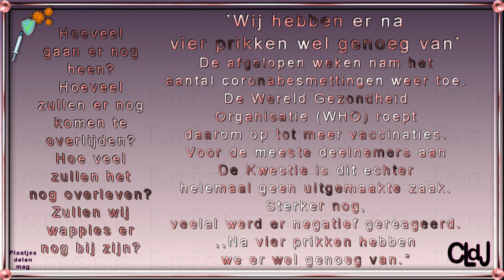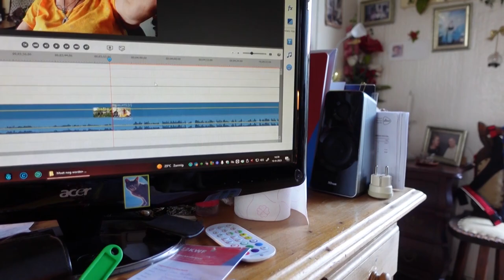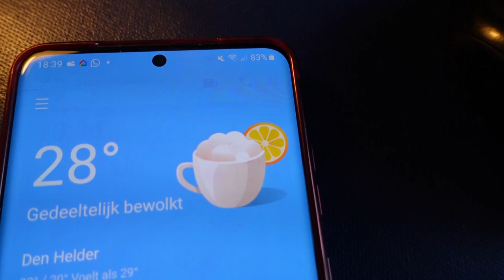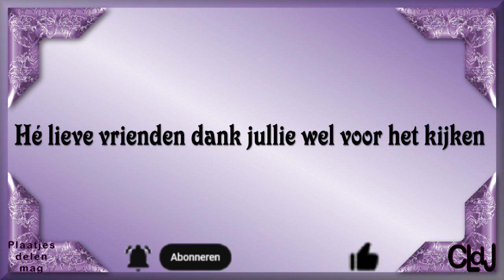zo 10 sept | Zwager Adri jarig | Heet buiten | Sky & Patrick | Elwing in de zee. #1953